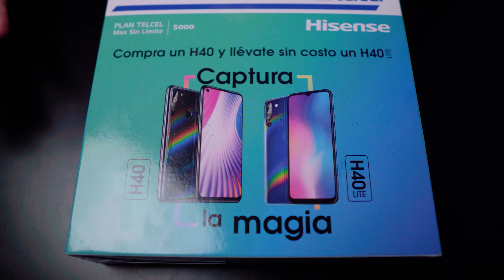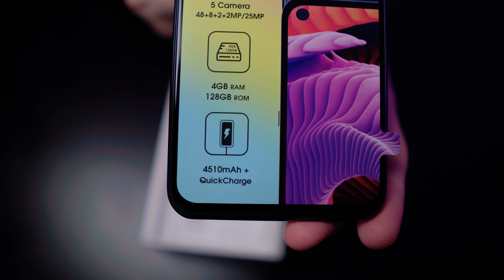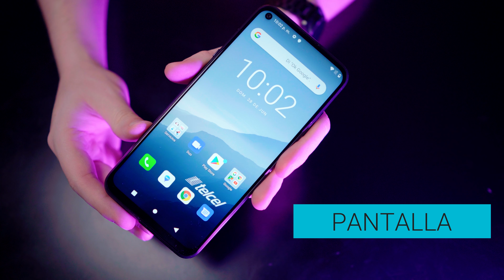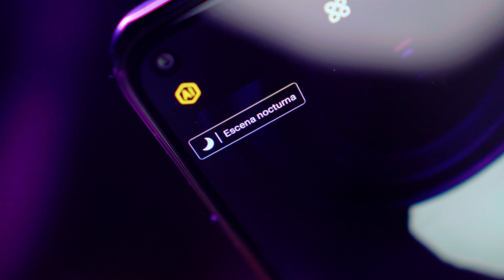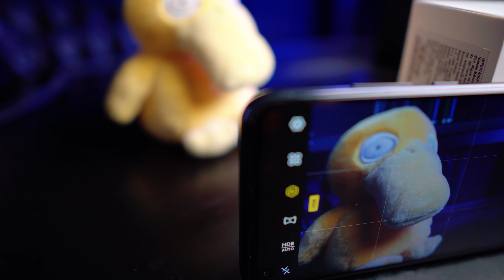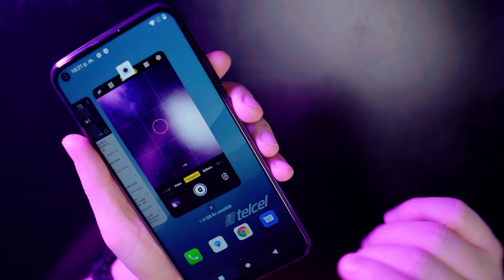5 cámaras y regalo 🎁! Hisense H40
Tener muchas cámaras es una gran ventaja en un celular para poder adaptarse a muchas tomas. Con el H40 Hisense quiere que este sea un dispositivo accesible con todas estas ventajas. Además, si compras uno... te llevas otro celular de regalo!